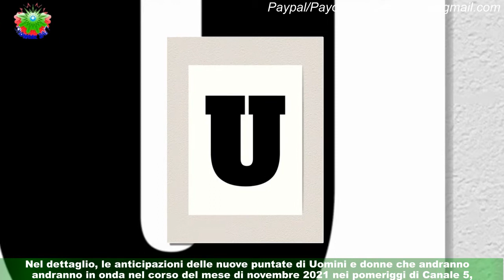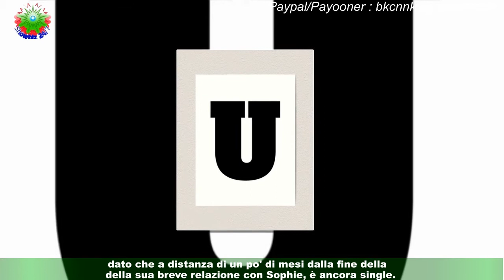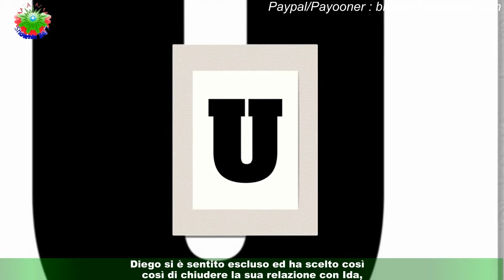U&D, anticipazioni novembre: Matteo Ranieri scopre sorpresa di essere il nuovo tronista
Prosegue l'appuntamento con Uomini e donne e le anticipazioni delle riprese puntate che andranno in onda durante il mese di novembre su Canale 5,rivelano che ci saranno un bel po' di novità e colpi di scena. Occhi puntati in primis sull'arrivo del nuovo tronista Matteo che si metterà in gioco (a sorpresa) per cercare la sua anima gemella.Spazio poi alle tormentate vicende sentimentali di Ida Platano, la quale deciderà di fare finalmente una scelta finale.